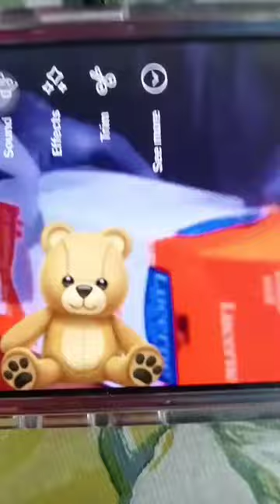Chocolate Vs Ice Teddy Bear The Emoji Movie Bucket Milk 🥛 (shorts)